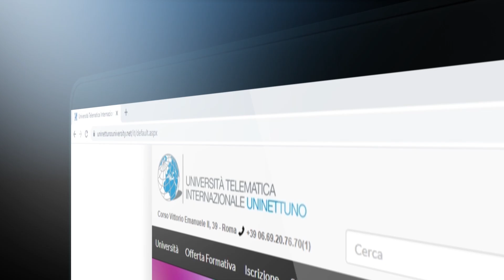Corso di laurea triennale in "Ingegneria Gestionale - Indirizzo Produzione"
📣 Vuoi acquisire competenze per gestire il futuro? Sono aperte le iscrizioni al nuovo anno accademico per il corso di laurea triennale in "Ingegneria Gestionale - Indirizzo Produzione" della Facoltà di Ingegneria.